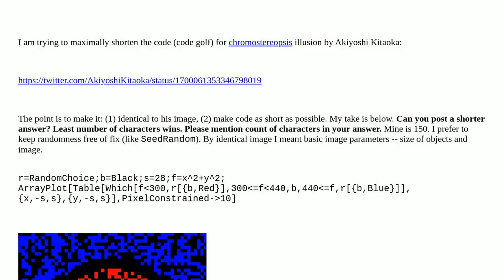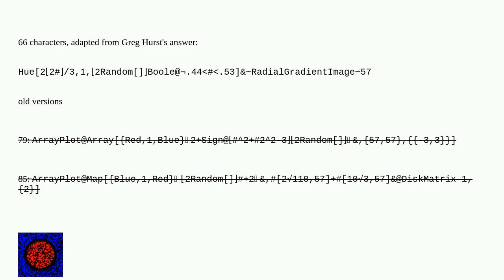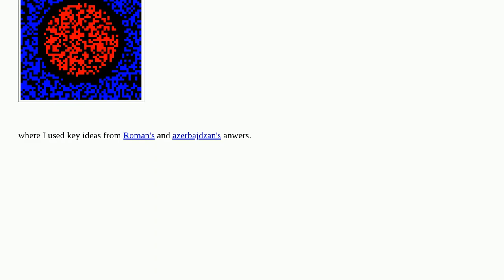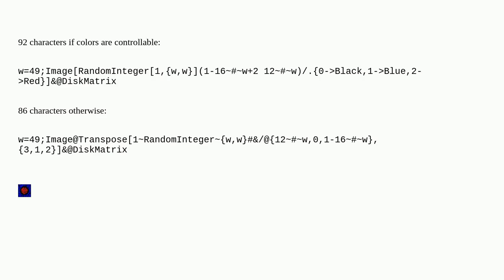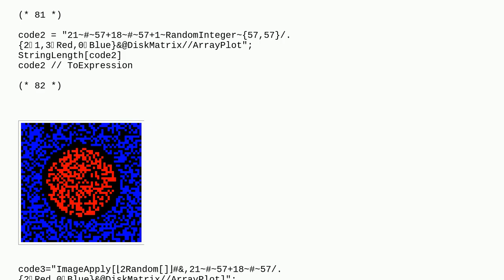Mathematica: Code golf chromostereopsis illusion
Code golf chromostereopsis illusion

A special thanks goes out to the community

  plotting generative-art graphics